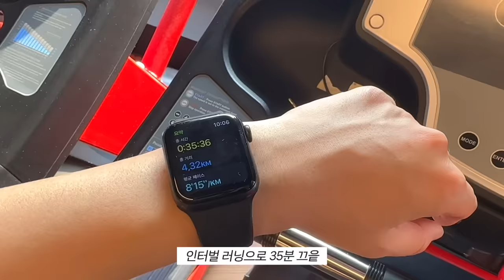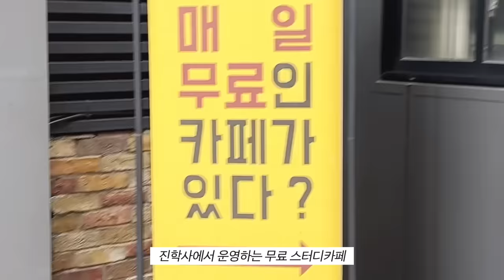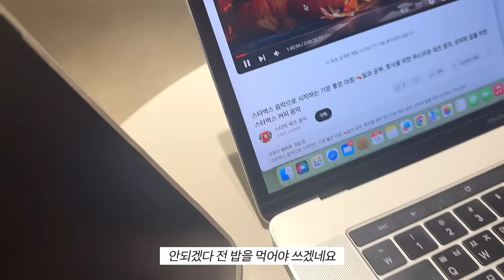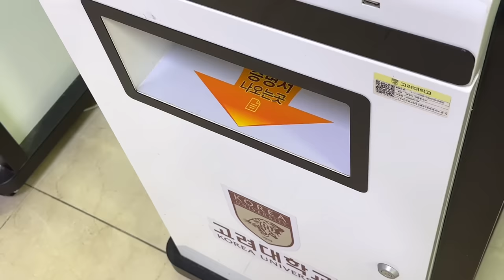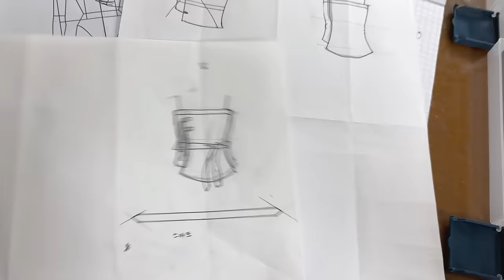vlog | 겨울사냥꾼 자취생의 월동준비, 크리스마스 트리와 러그, 요리하고 치즈케이크 굽는 대학생 일상 브이로그